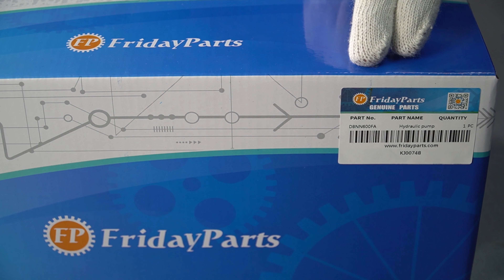Hydraulic Pump D8NN600FA for New Holland 8000 8200 8400 8600 8700 9000 9200 9600 9700 TW5 TW10 TW15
Part Number: D8NN600FA, 83913537

Applications:
New Holland Tractor: 8600, TW35, 8700, 8000 - SERIES, TW10, 9000 - SERIES, 8200, TW15, 9200, TW5, TW20, 9600, 8400, TW25, 9700, TW30